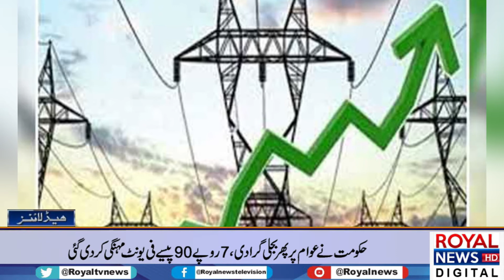Royal News Headlines 3 pm | 27 June 2022